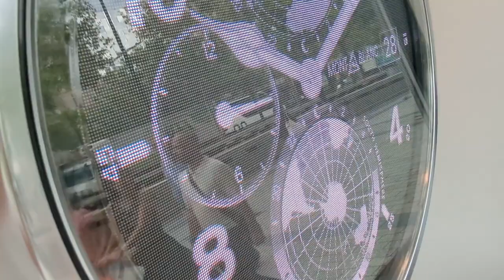Montblanc Summit 3 - Interactive Window Display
To launch the new Montblanc Summit 3 we created the world's first interactive display watch. Standing 2.4m tall, the interactive display invites shoppers to stop and play with the new watch via their personal device. To interact users simply scan a QR code which opens an interactive controller on their phone. From here they can personalize the watch and explore the new Summit 3 in full detail. At the end of the experience, shoppers can enter their email to learn more or book a rendez-vous appointment at a time and location that suits them.